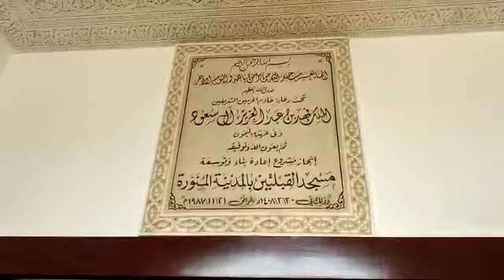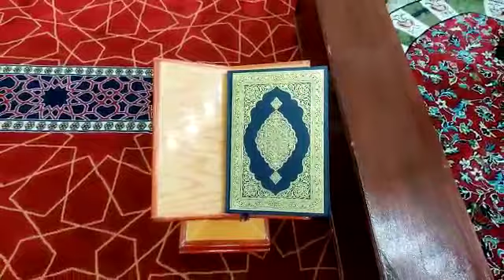Masjide Qiblateen#Status Short Video Clip Whatasapp Video Clip